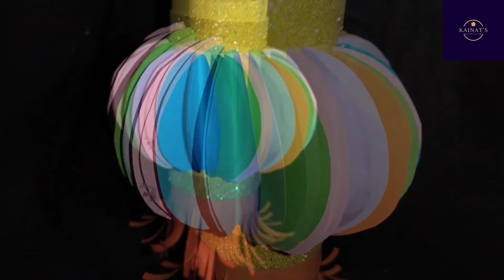Paper craft wall hanging || home decor ideas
beautiful wall hanging craft || home decor ideas using colored papers